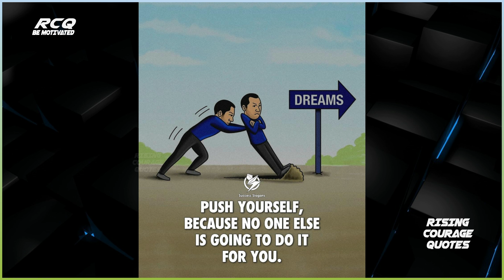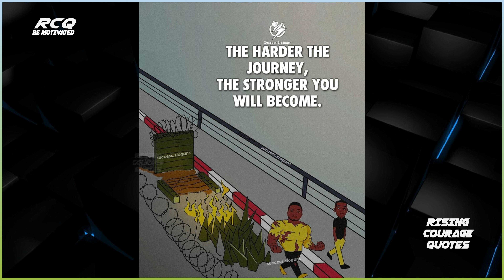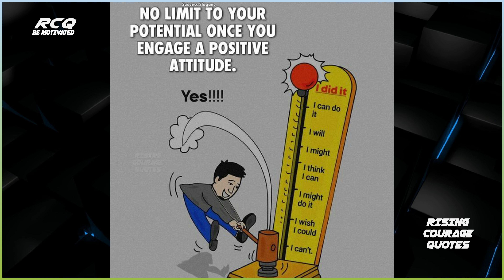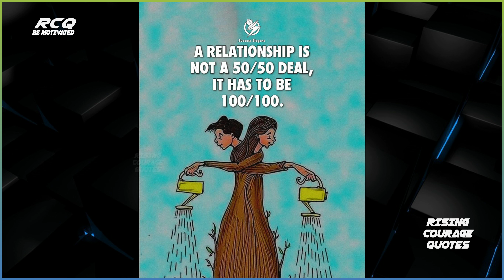Illustrations By “Success Slogan” - That Might Motivate You RCQ - Part 1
Pictures source: @SuccessPictures and Internet [Unknown]

Our Mantra:
Be Motivated,
Motivate others,